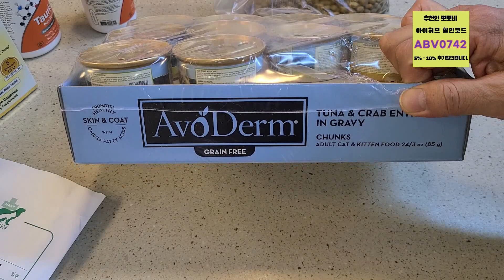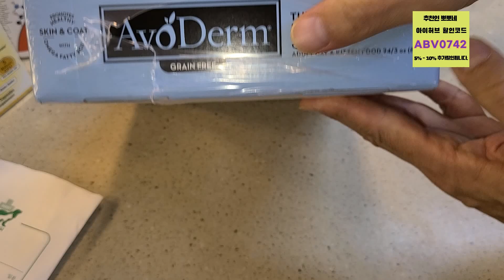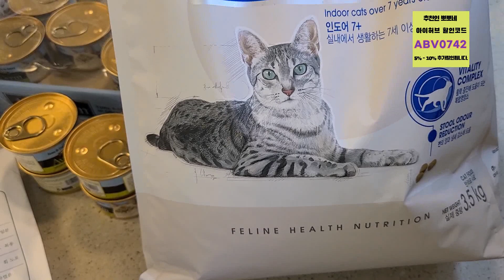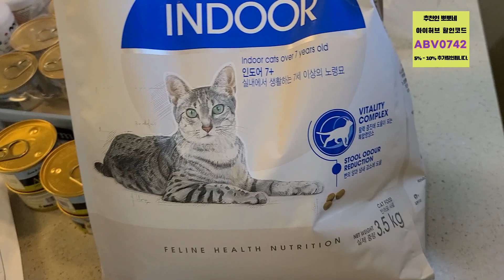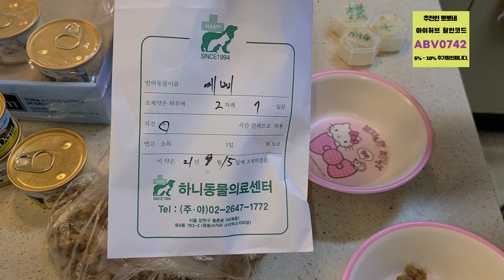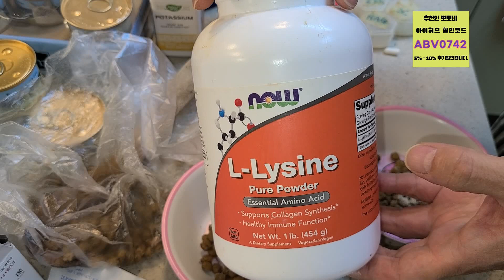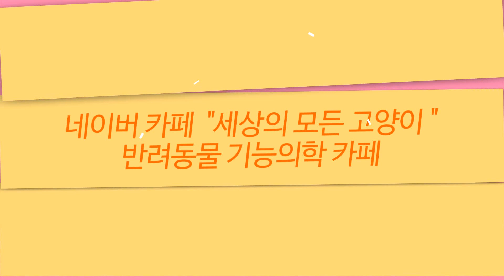💖 아보덤 고양이 주식캔 먹방입니다.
💦세모고 | CAT VLOG :) 아보덤 고양이 주식캔 먹방입니다.

감사합니다.